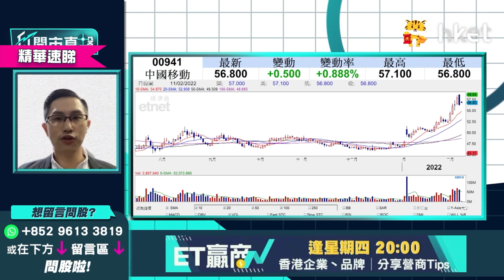【ET開市直擊】（精華）中移動（00941）強勢 長線可否見紅底？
中移動（00941）昨天調整過後，今天收56.35元靠穩。有觀眾問49元有貨，目前已有不少利潤，中長綫除了收息，股價可否變紅底上望100元？中薇證券研究部董事黃偉豪（Ravi）為大家分析長遠持股策略。立即點擊收看／收聽→【精華速睇】

Time code
00：26 - 港股今日焦點速覽
01：03 - 美股外圍市況速覽+港股ADR表現
02：07 - 亞太股市早段市況速報
02：25 - 通脹超出預期 ? 加息步伐、美股後市怎預測？
03：55 - 預計年初加息幅度較大
05：35 - 市場對加息6、7次已有基本預期
06：52 - 港股上日市況速覽+北水盤路
07：45 - 好淡因素拉鋸 ? ?港股後市點睇？
09：05 - 港股走向睇內地貨幣政策 ? ?預計偏鬆利好港股
10：21 - 不同板塊傳好消息 ? ?內房最壞時間或已過
10：56 - 科技股監管料鬆綁 ? ?港股下調空間不大
11：17 - 港股上望睇幾多？
12：10 - 中移動（00941）回購消息未算驚喜 ? 料股價試高難大升
13：55 - 中移動（00941）持貨操作策略如何？
14：39 - 信達生物（01801）闖FDA關未成功 ? ?前景點睇？持貨要止蝕？
17：41 - 內房風險緩解 ? ?現時可考慮買入？
20：39 - 內房可選中海外（00688）、潤地（01109） ? 待調整後才吸納
21：56 - 進取短炒可選融創中國（01918） ? 要嚴守止蝕
22：45 - 港股開市前市況速報
23：03 - ET個股推介：光大環境（00257）
27：12 - 港股開市初段市況速報
27：48 - 觀眾問股：中移動（00941）點睇？長?可否見紅底上100元？
29：54 - 觀眾問股：華潤電力（00836）發盈警 ? ?23元有貨要走？
32：30 - 觀眾問股：碧桂園（06098）67元持貨 ? 想鬆綁睇咩價位？
34：45 - 觀眾問股：騰訊（00700）現價短炒策略如何？上望水位有多少？
39：01 - 港股開市初段市況速報
39：40 - 觀眾問股：中芯國際（00981）績後可否買入？3個月內走勢點睇？
42：51 - 觀眾問股：疫情嚴重本地收租股、零售股長遠不再值得持有？莎莎國際（00178）平均買入價2.1元仍可持有？
45：44 - 觀眾問股：華潤水泥（01313）7.1元有貨怎處理？
47：11 - 觀眾問股：想買內銀股 ? 郵儲銀行（01658）vs 中國銀行（03988）點揀？
49：09 - 觀眾問股：雨潤食品（01068）點睇？可炒豬肉價格上升嗎？
50：32 - 消息股速報：太平洋航運（02343）、華潤電力（00836）、信達生物（01801）、中芯國際（00981）、吉利汽車（00175）
51：48 - 港股開市初段市況速報
52：16 - 財經日誌提提你